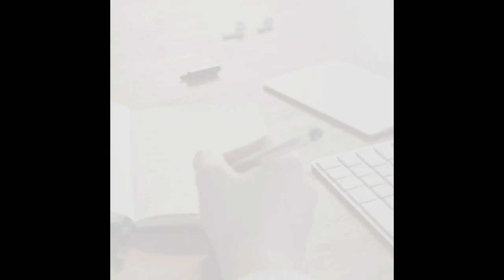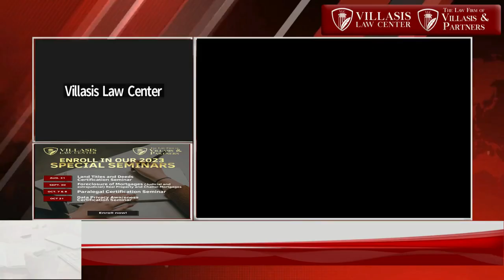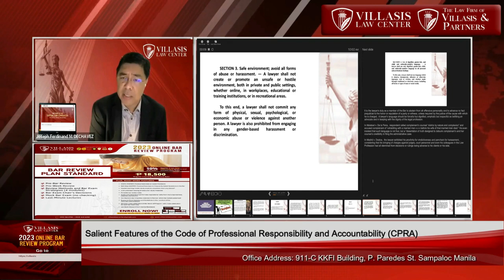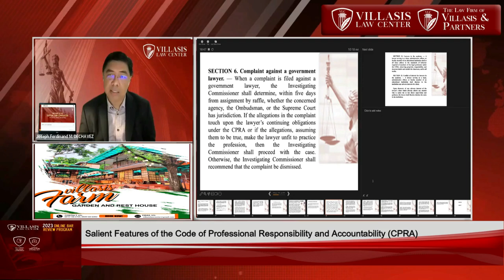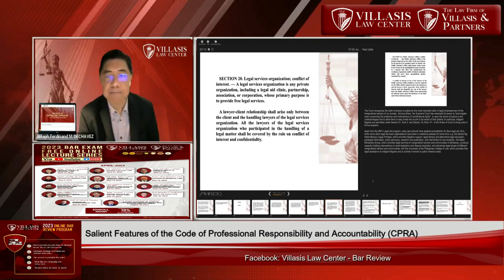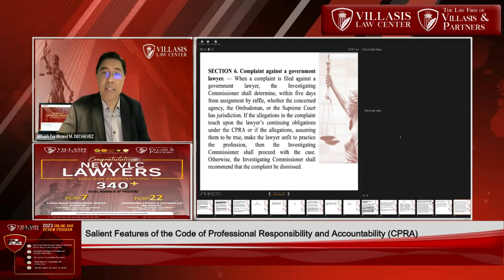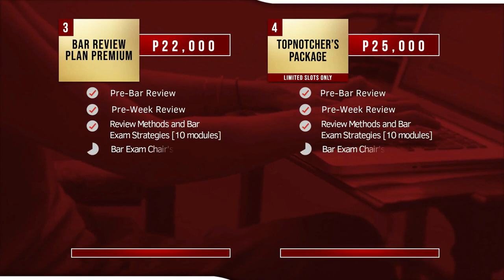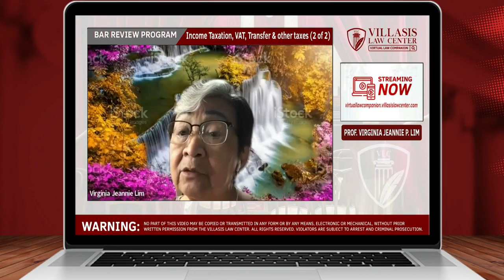VLC's 2023 Free Online Lecture Series #22: Salient Features of (CPRA)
🔔 Mark your calendars for an insightful seminar on Salient Features of Code of Professional Responsibility and Accountability (CPRA) with Prof. Joseph Ferdinand M. Dechavez! 👨‍💼💼
📅 Date: August 10, 2023
⏰ Time: 6 PM
🌐 Online Platform: Live via Facebook and Youtube
📌 We are excited to have Prof. Joseph Ferdinand M. Dechavez, a distinguished expert in legal ethics, lead this exclusive online seminar. Delve into the crucial aspects of the Code of Professional Responsibility and Accountability (CPRA) with a highly knowledgeable legal professional!
For any inquiries or assistance, our dedicated team is ready to support you. Join us for an engaging and informative session!
🤝 Let's come together to explore the Salient Features of Code of Professional Responsibility and Accountability (CPRA). Save the date, August 10th at 6 PM, and get ready for a rewarding and enriching lecture! 🎓🌟 CPRAseminar LegalEthics VillasisLawCenter See less